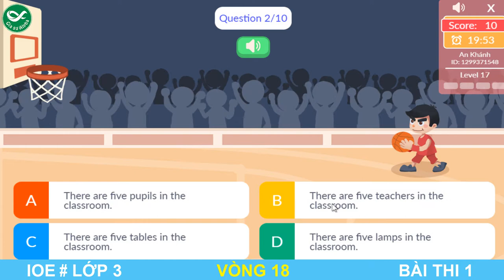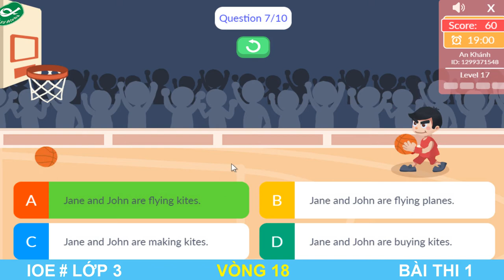LUYỆN THI IOE LỚP 3 - VÒNG 18 | IOE 2021